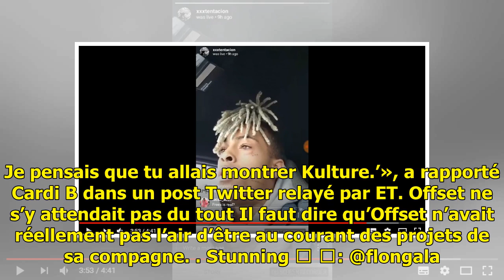Le rappeur Offset en a vraiment voulu à Cardi B pour sa blague aux VMAs